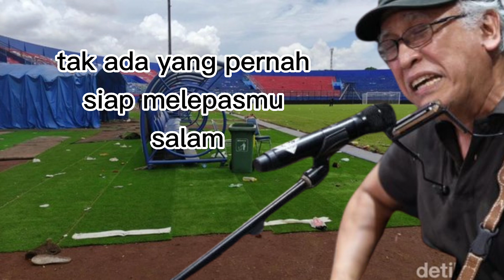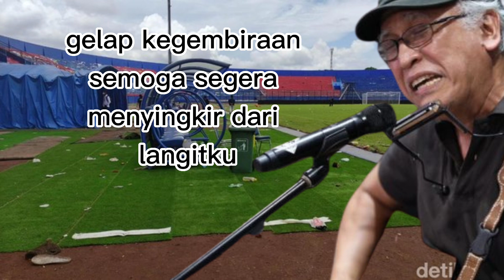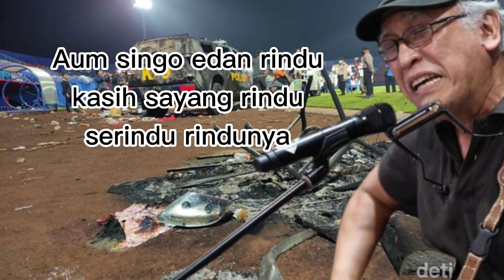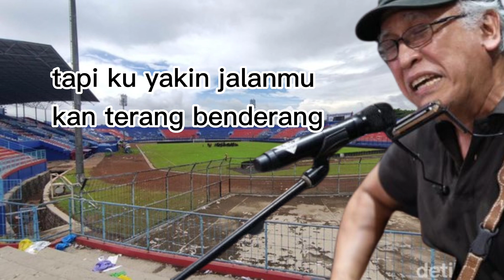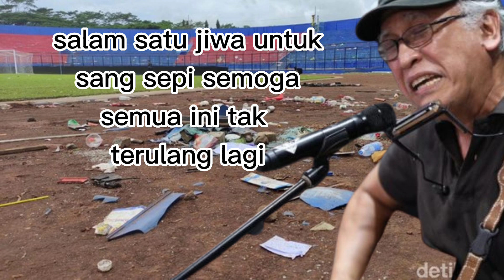kanjuruhan_Iwan Fals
Iwan fals _ kanjuruhan

Official Musik video lirik

Lirik

Kanjuruhan banyak ajarkan
tentang kebersamaan, tentang kepedulian
bunga-bunga yang bermekaran
disirami airmata dan doa-doa

Pergi pergilah kau dengan senang hati
Tak ada yg pernah siap melepasmu
Salam satu jiwa untuk prestasi
Salam penuh cinta untuk dunia

Kanjuruhan banyak ajarkan
tentang kebodohan tentang kemunafikkan
awan gelap kegembiraan
smoga segra menyingkir, dari langitku

Pergi pergilah kau dgn senang hati
Tinggallah kami entahlah, bagaimana nanti
Salam satu jiwa untuk Sang Sepi
Smoga semua ini tak terulang lagi

Aum Singo Edan
Rindu kasih sayang, rindu serindu-rindunya

Malang nian ratusan jiwa melayang terinjak-injak kaki saudaranya sendiri
Malang nian gas airmata melayang nafas tersedak sesak diruang terkunci
Malang nian engkau duhai sayang
Tapi kuyakin "Tuhan tunjukan jalan"
Malang nian engkau wahai sayang
Tapi kuyakin jalanmu kan terang benderang